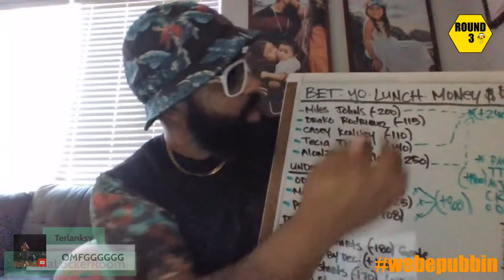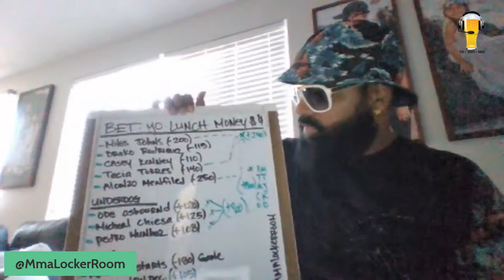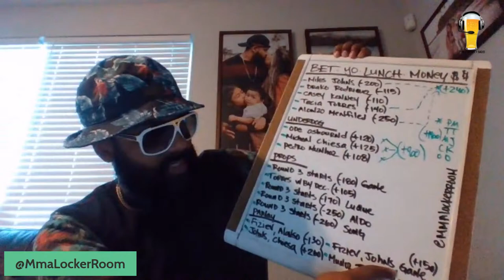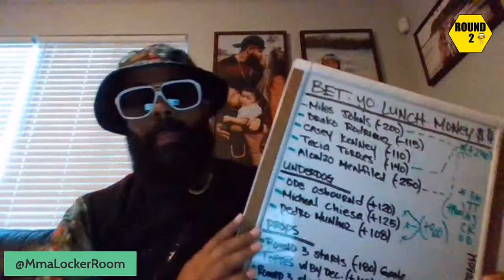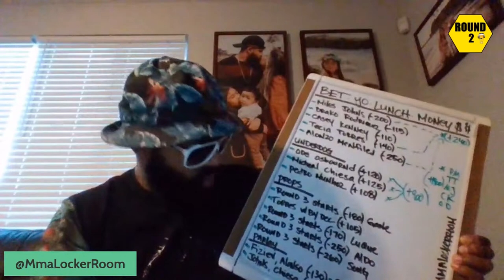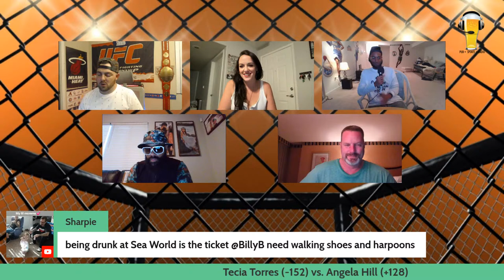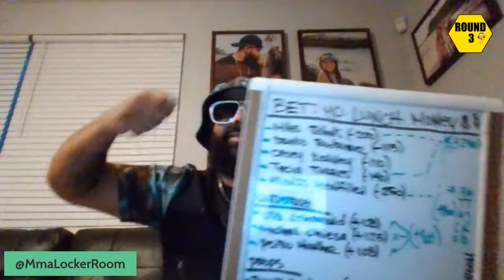UFC 265 LIVE Bet Stream | Gane vs Lewis Fight Companion (Watch Along Live Reactions)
Join the guys from Pub Sports Radio as they go LIVE to react and live bet Saturday's UFC card from Houston, Texas. The main event features an interim heavyweight championship bout between Ciryl Gane and Derrick Lewis. The undercard is highlighted with a ton of exciting fighters such as Pedro Munhoz, Jose Aldo, Michael Chiesa, Vicente Luque, Casey Kenney, Song Yadong and many more. Make sure to tune in to the LIVE stream as the guys will be live from the beginning of the prelims all the way to the main event only on Pub Sports Radio.

Heavyweight Derrick Lewis vs. Ciryl Gane
Bantamweight José Aldo vs. Pedro Munhoz
Welterweight Michael Chiesa vs. Vicente Luque
Women's Strawweight Tecia Torres vs. Angela Hill
Bantamweight Song Yadong vs. Casey Kenney

Preliminary card (ESPN2 / ESPN+)
Lightweight Bobby Green vs. Rafael Fiziev
Bantamweight Vince Morales vs. Drako Rodriguez
Light Heavyweight Ed Herman vs. Alonzo Menifield
Women's Strawweight Karolina Kowalkiewicz vs. Jessica Penne

Early preliminary card (ESPN+ / UFC Fight Pass)
Flyweight Manel Kape vs. Ode’ Osbourne
Bantamweight Miles Johns vs. Anderson dos Santos
Women's Flyweight Victoria Leonardo vs. Melissa Gatto
Bantamweight Johnny Muñoz Jr. vs. Jamey Simmons